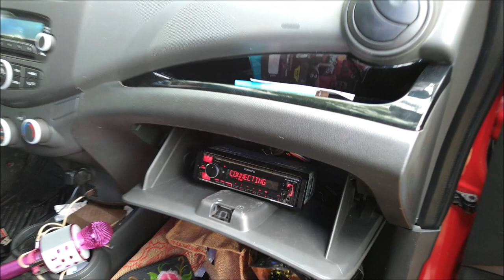Spark 2016 Eleven Audio Open Show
Este Spark fue otro de los exponentes de Open Show en el Classic Car Show que se llevó a cabo en El Refugio, Ciudad Fernández, San Luis Potosí.